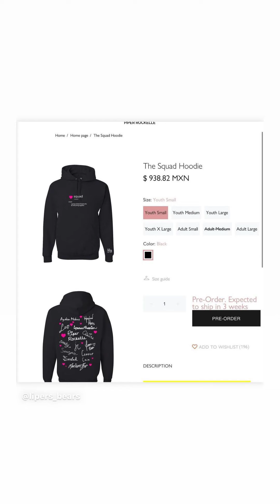Piper Rockelle (IG Story) *10/23/20*